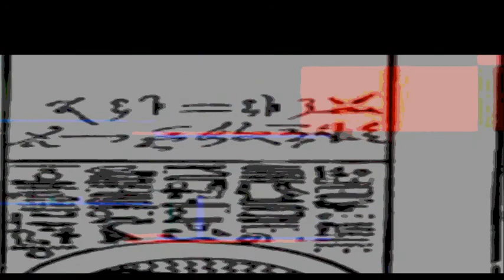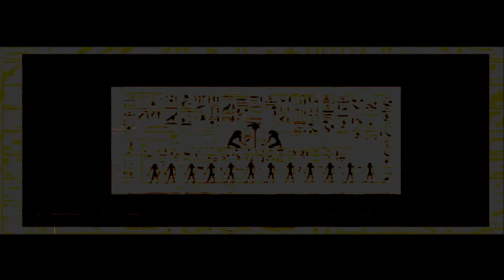Ancient Civilizations (Background-With Music)